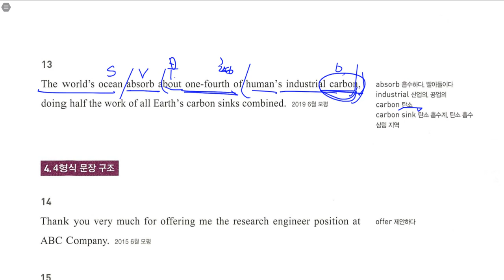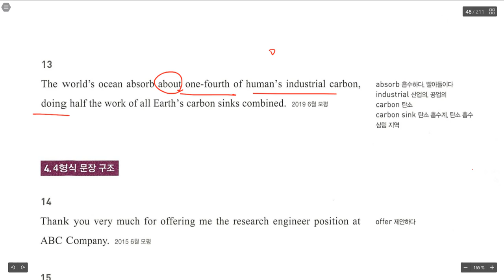3 4형식 해석